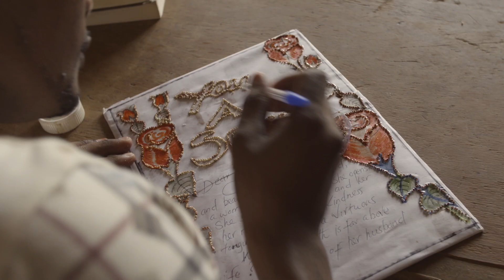The Remandee | Trailer | Available Now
Prisoners in indefinite detention in Zambia face a painful choice between love and safety, The Remandee is available now to buy or rent!

William has been remanded for 2 years in Lusaka Central Prison, awaiting conviction in a case in which he is charged with car theft and murder. After losing touch with his wife and daughter six months ago, he is now deeply concerned about his daughter’s safety. Unbeknownst to him his wife has secretly remarried in the hope that it would afford their child greater security, but William is convinced that their love must be saved. Given his undecided fate in prison and the uncertainty of his future William is eventually forced to make a tough decision: choosing between a secret affair with his ex-wife from who he has been so painfully separated, or the safety of their child

GotFat Productions ApS – Ref. 7799